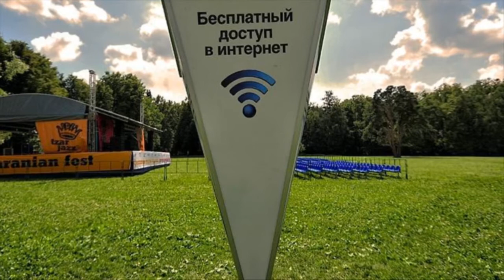Yer yuziga bepul internet! Sifatli bo'lsa pulligiga ham roziydik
Ғарб дунёни бепул интернет билан таъминламоқчи. Бизга етиб келармикин